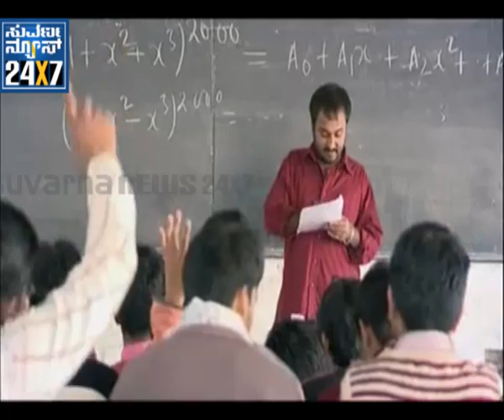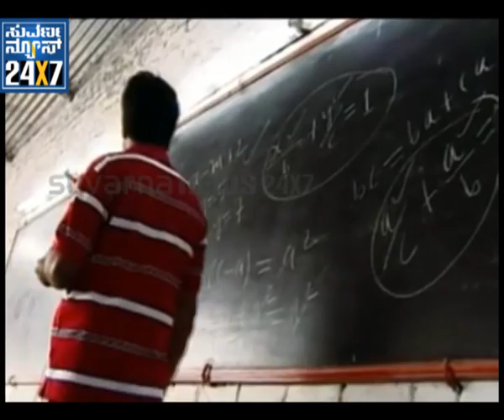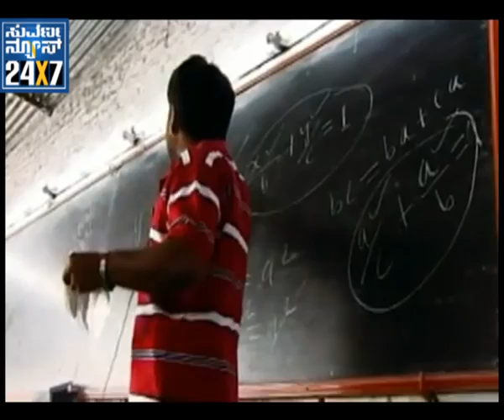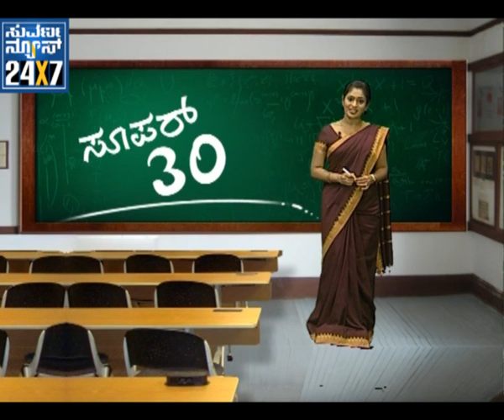Suvarna news: Super 30 School of Mathematics - 05 SEP - seg_2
SUVARNA NEWS 24X7 - 06 SEP 2011 - Suvarna news special Programa: Super 30
Super 30 is a highly ambitious and innovative educational
program running under the banner of "Ramanujan School of
Mathematics". It hunts for 30 meritorious talents from
among the economically backward sections of the society
and shapes them for India's most prestigious institution --
the Indian Institute of Technology (IIT). In the last seven
years, it has produced hundreds IITians from extremely
poor background. During this program students are
provided absolutely free coaching, lodging and food.
Super 30 targets students from extremely poor families.
They have all seen the change with sheer disbelief in
their eyes that their children are now going to be top
technocrats.